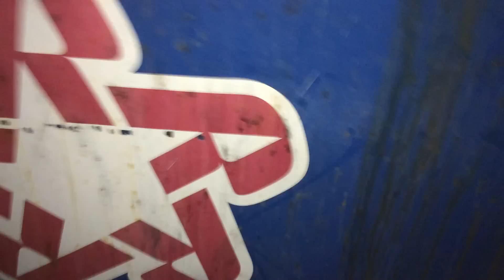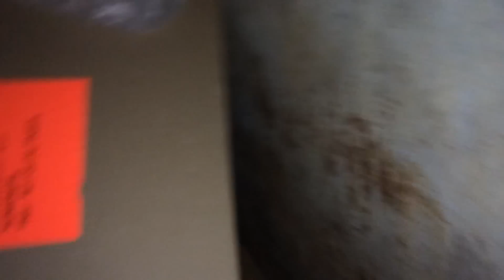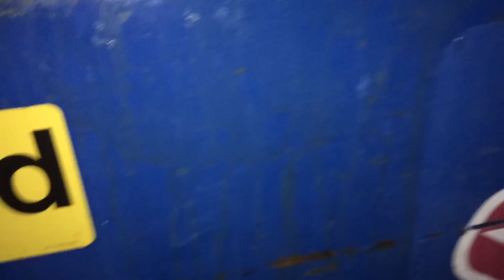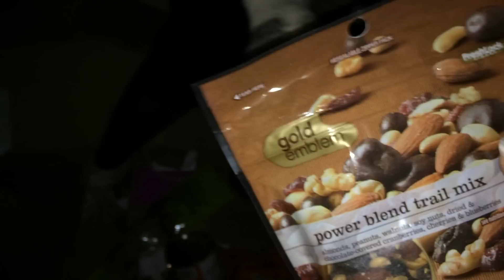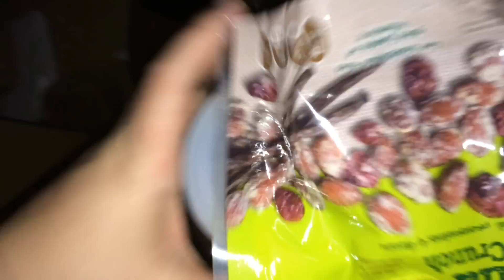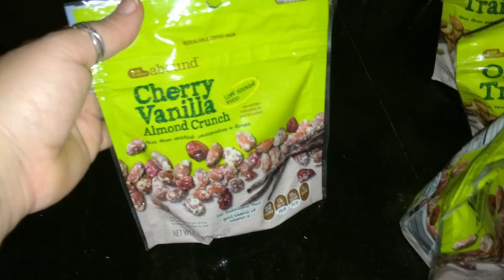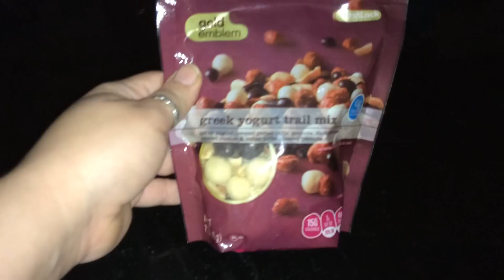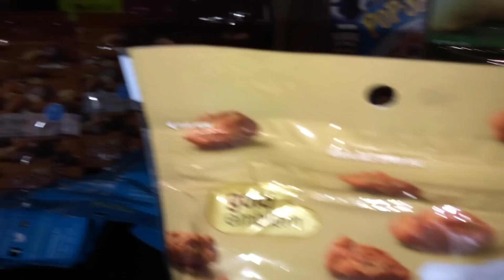BIG HAUL WHILE DUMPSTER DIVING CVS | GUY SHOWS UP